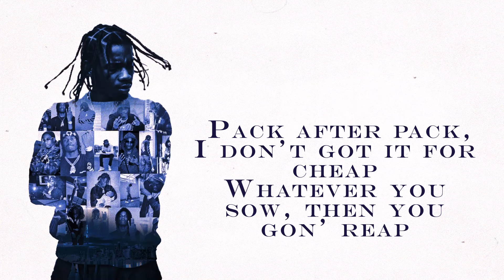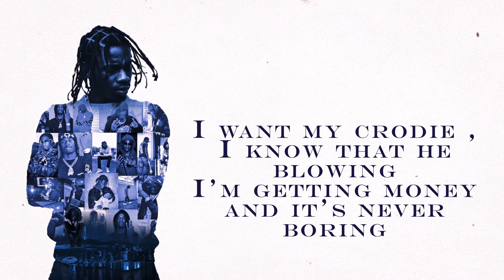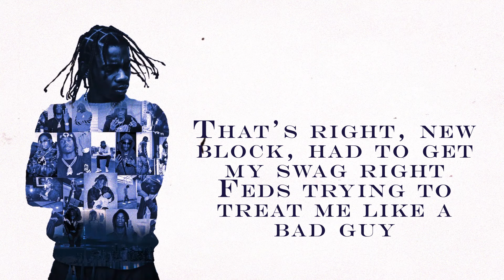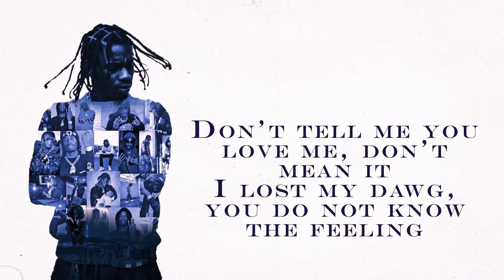Houdini ft. Burna Bandz, Why G, J Neat, Tallup Twinz - Digital Dash (Official Audio)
Houdini's long-awaited posthumous album ‘Hou I’m Meant To Be’ Out Now

Tracklist:
1. Word Around
2. Snakes
3. Own Your Masters
4. QP
5. Why? by Houdini & Calboy
6. Hurting by Houdini, KILLY & 6ixbuzz
7. Looking For
8. Neat Party by Houdini & Lil Mosey
9. Here It Goes by Houdini & Tory Lanez
10. Repeat by Houdini & NorthSideBenji
11. Frontseat by Houdini, Lil Gotit & 6ixbuzz
12. Digital Dash by Houdini, Tallup Twinz, Why G, Burna Bandz, J Neat & 6ixbuzz
13. Liar Liar by Houdini & DeJ Loaf
14. How It Goes by Houdini & Yung Tory
15. Drip Storage
16. Do It by Houdini, Pressa & 6ixbuzz (Ft. Fivio Foreign)
17. Be Here Tomorrow
18. Hou's World by Houdini, Pressa, NorthSideBenji & Tory Lanez